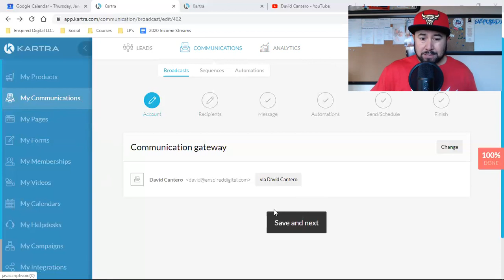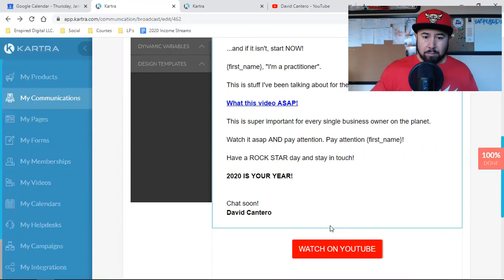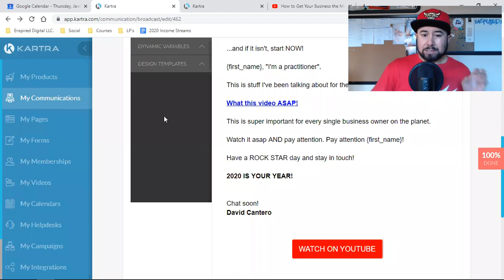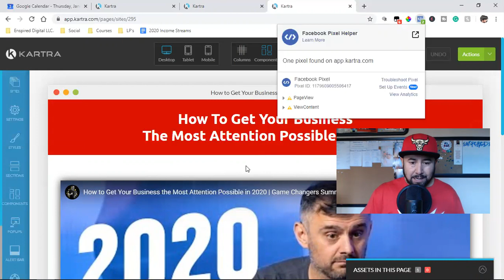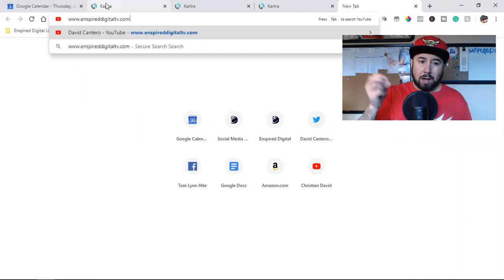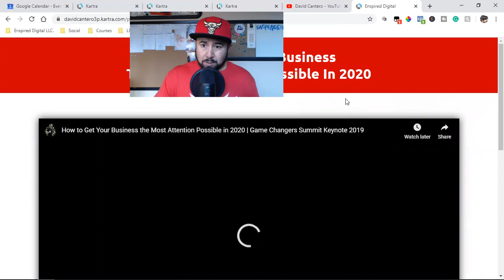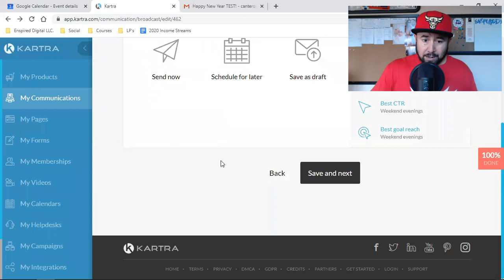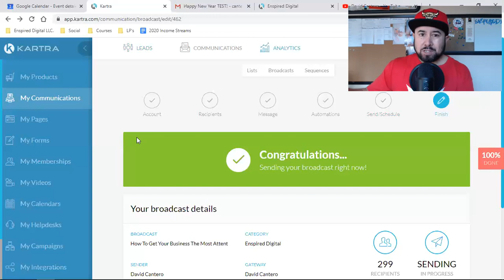HOW I SEND BROADCAST EMAILS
In this video, Im showing you how I send out broadcast emails through Kartra. Everything!

It's super important to nurture your leads. The leads you're driving in from social media should be on an email list that you're able to leverage by sending emails via automation and broadcast. Enjoy!

Add this to the end of your YouTube URL: ?sub_confirmation=1.